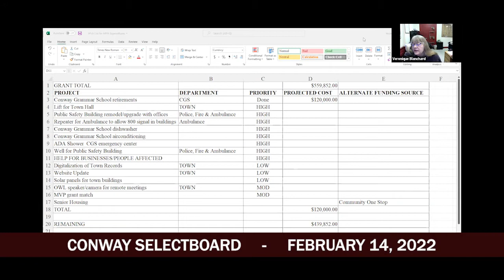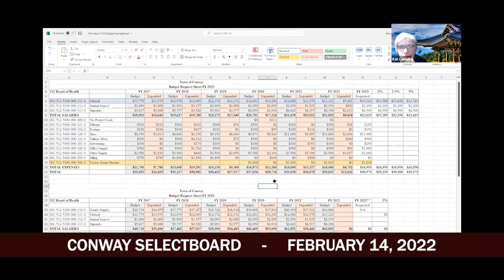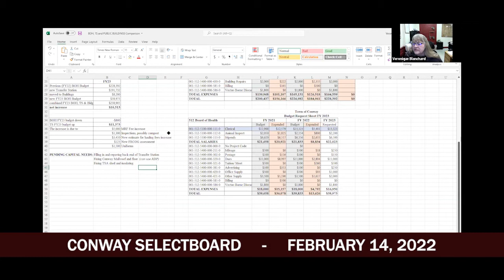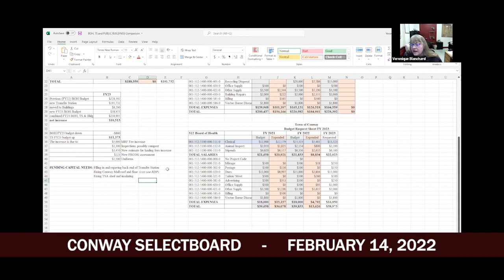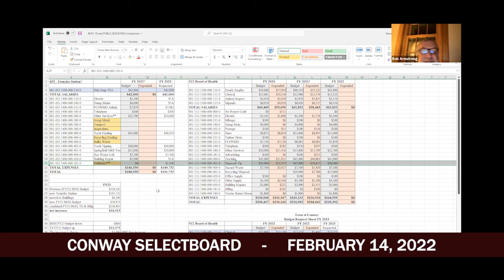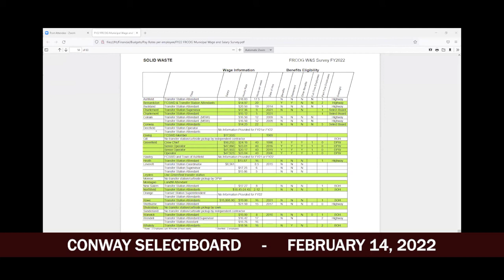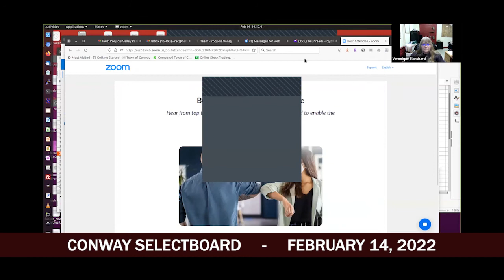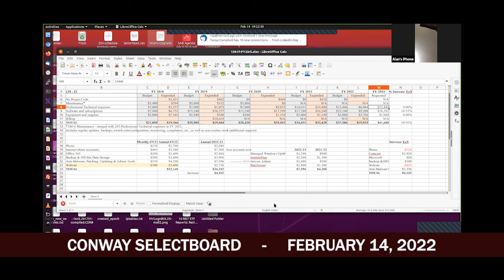Conway Selectboard - February 14, 2022